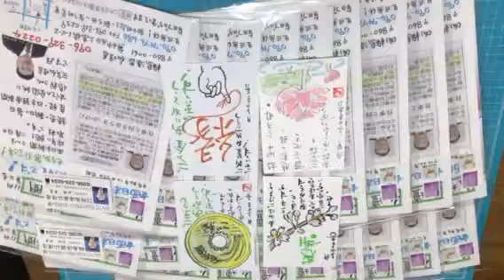熊本 仏壇店 天職 国産仏壇をお客様に届ける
8月は、夜8時まで営業*\(^o^)/*
24時間受付どうぞお電話ください！